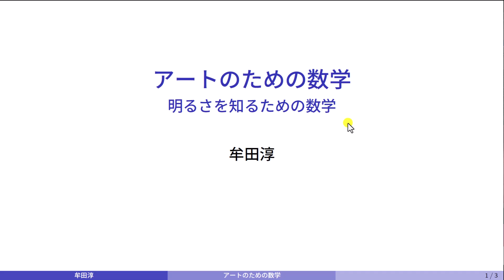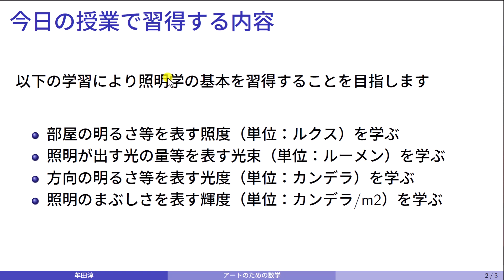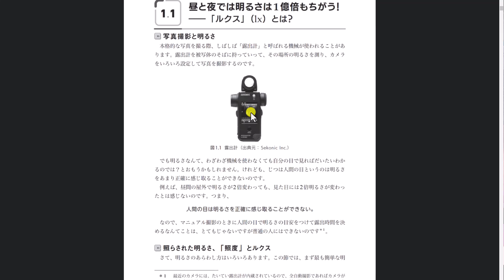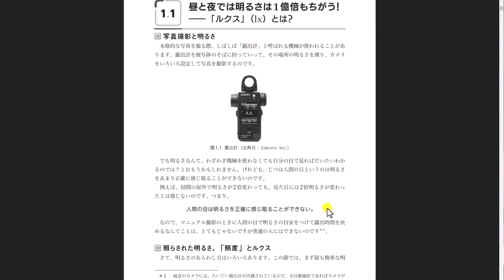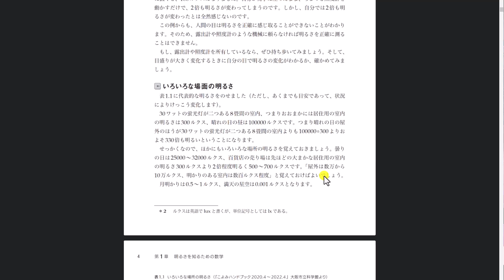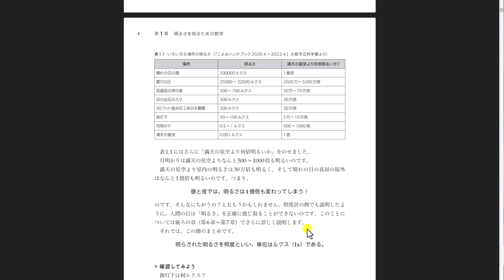【アートのための数学】明るさを知るための数学（第２回その１）照度ルクス